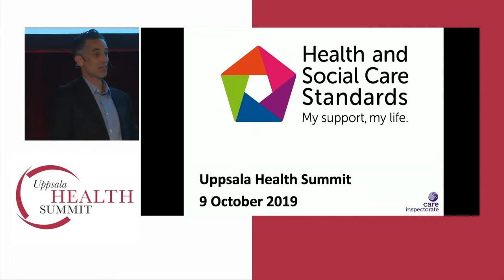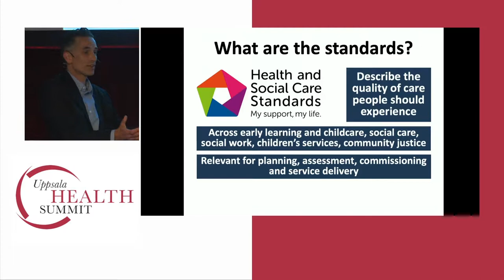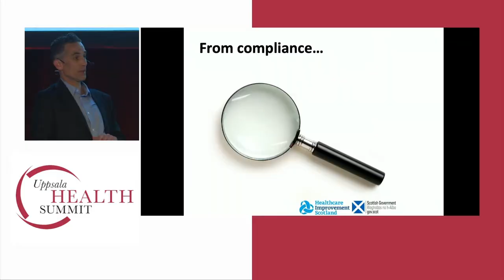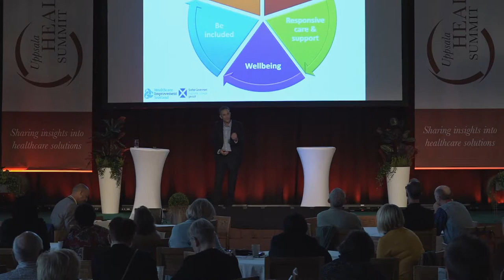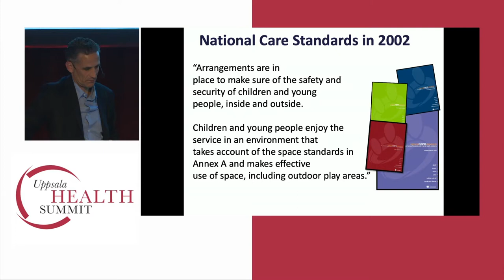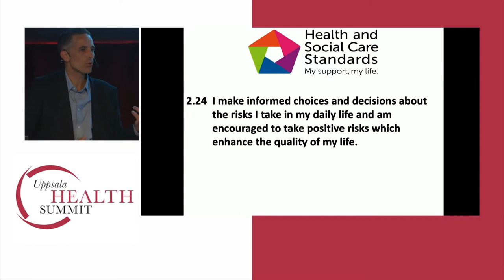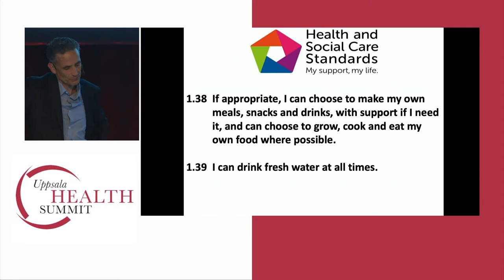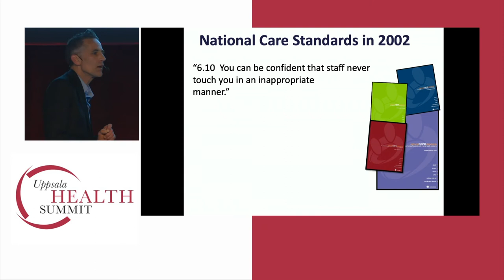Henry Mathias, NCS Strategic Lead of Care Inspectorate, Scotland 1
‘Better a broken bone than a broken spirit!' How new standards of regulation of early learning and childcare changed children's experience of outdoor play